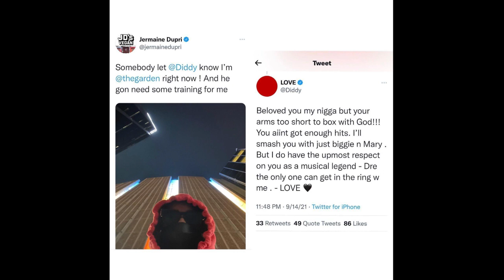Diddy Slightly Disrespects Jermaine Dupri While Declining JD's Verzuz Challenge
Mike D & Coop talk about Diddy declining Jermaine Dupri's Verzuz challenge and the disrespectful way he did it.